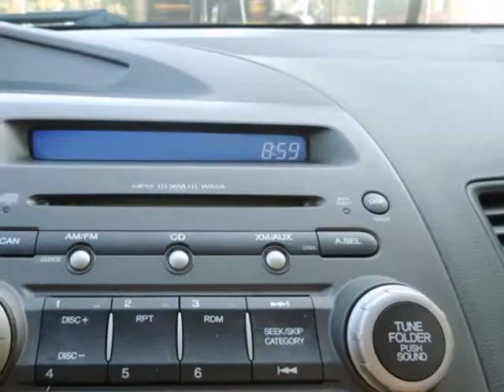2006 Honda Civic Sdn EX AT TACHOMETER POWER WINDOWS CD PLAYER SECURITY SYSTEM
CLEAN CARFAX!, DCH ECONOMY VEHICLE! (SOLD MECHANICALLY AND COSMETICALLY AS IS, PASSED 35 POINT INSPECTION), Freshly Detailed, and ONE OWNER!. If you are looking for a one-owner car, try this superb-looking 2006 Honda Civic and rest assured knowing that the previous owner took great care of it. Motor Trend Car of the Year for 2006. New Car Test Drive called it "...the benchmark for compact cars...a superb choice for someone who wants a practical compact that smooth, comfortable and quick..." This Civic's engine never skips a beat. It's nice being able to slip that key into the ignition and not having to cross your fingers every time.